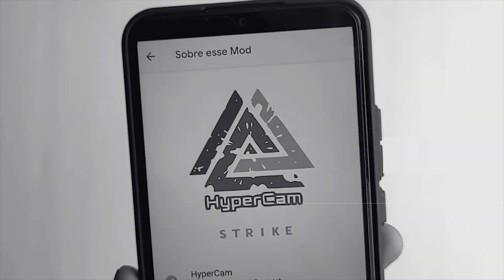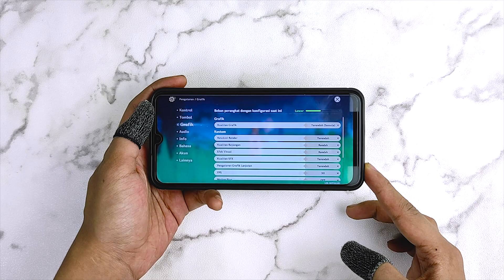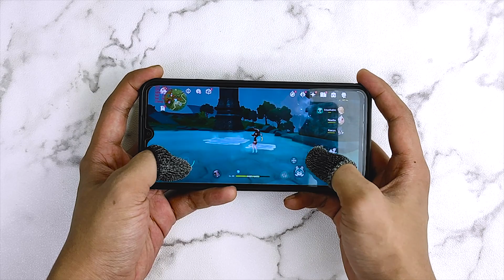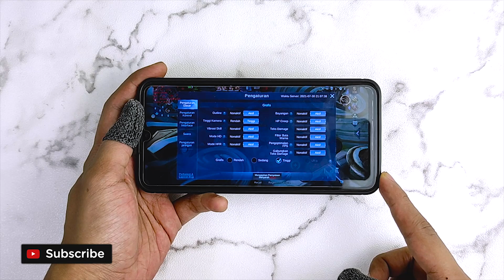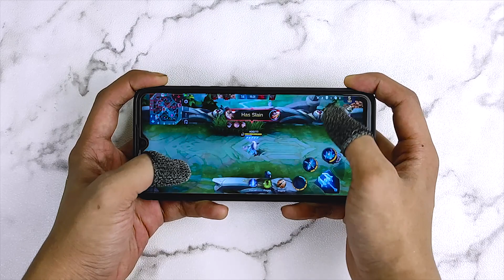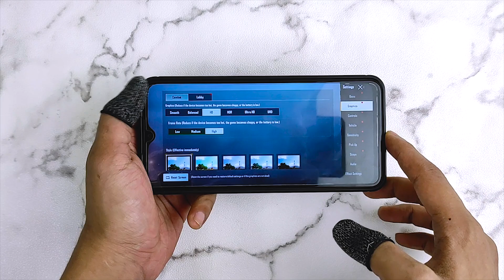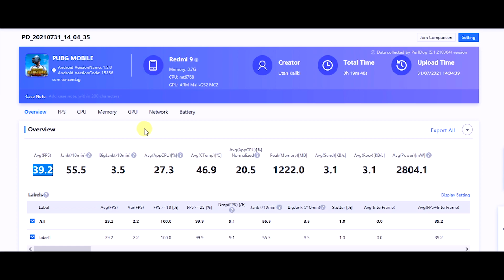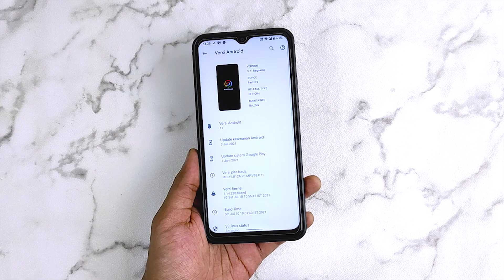Game Test Custom Rom PIXEL PLUS UI 3.7 Redmi 9